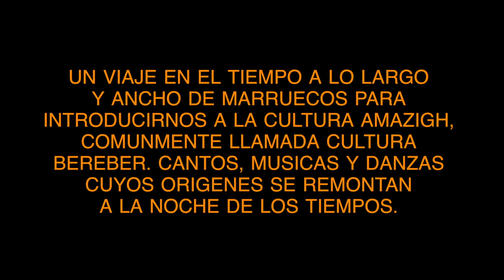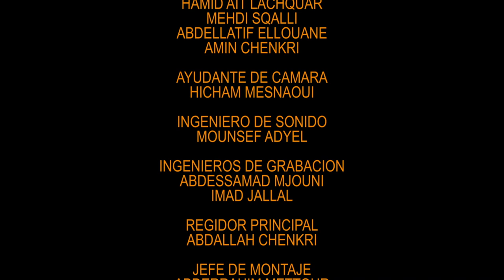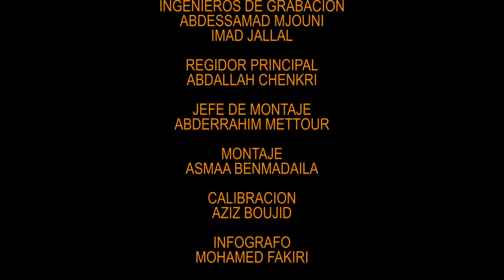INICIACION A LA MUSICAS Y DANZAS AMAZIGH